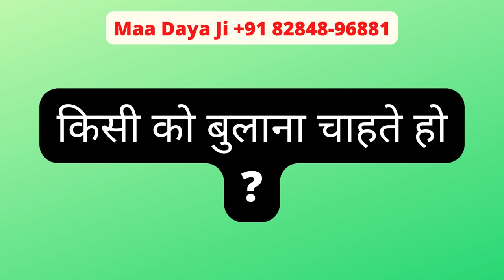यह चीज़ अपने जेब में रखो कोई भी भाभी तुरंत वश में होगी